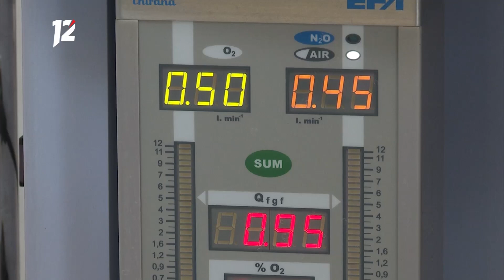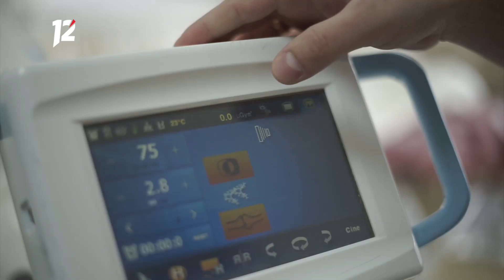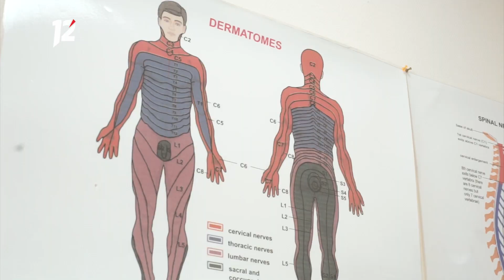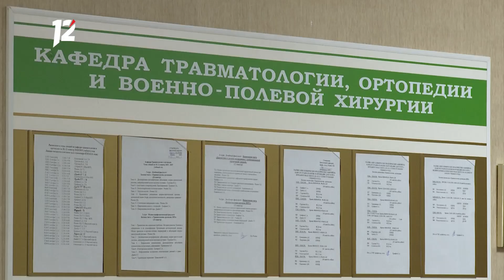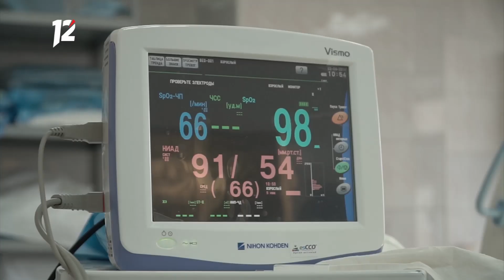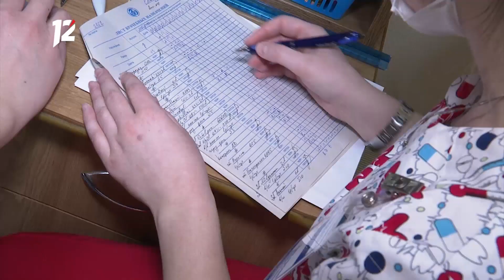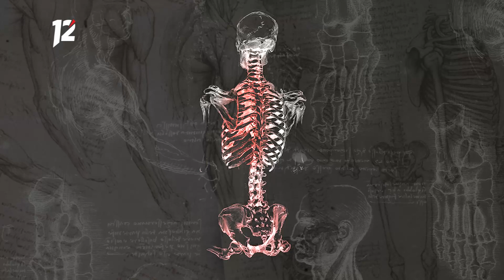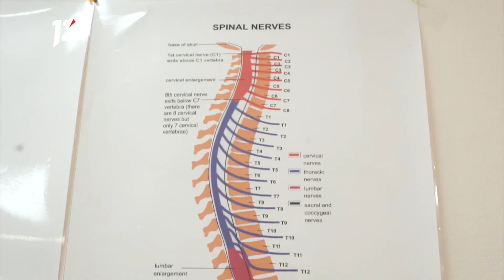Главный врач (3.04.2020)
Что такое остеохондроз, и почему опасно самим ставить себе такой диагноз? Почему вертебрологов часто называют инженерами, и какие методики лечения позвоночника практикуют омские врачи?
На что следует обращать внимание, чтобы не запустить заболевания спины и сохранять подвижность в любом возрасте? Вертебролог Александр Притыкин о будущем омской медицины, о том, зачем вынужден отказывать пациентам в операции, и почему врачи не верят в чудеса - в программе "Главный врач" (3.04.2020).